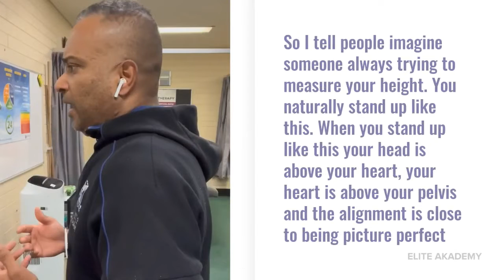Why is Posture important and How to improve it? with Kusal Goonewardena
Kusal Goonewardena, APA Titled Sports & Exercise Physiotherapist, covers the importance of getting posture right and a simple strategy to help you be more aware of your posture.

This content was created for Athlete Unleashed, Sri Lanka.